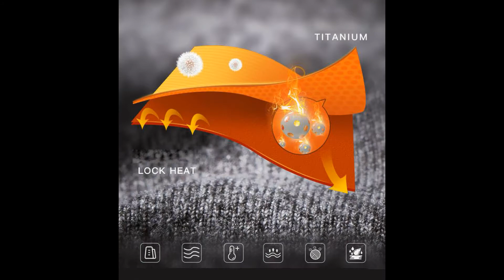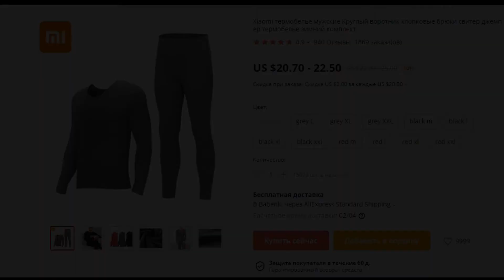Нательная мужская термоодежда Xiaomi Cottonsmith/термобелье сяоми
Нательная мужская термоодежда Xiaomi Cottonsmith